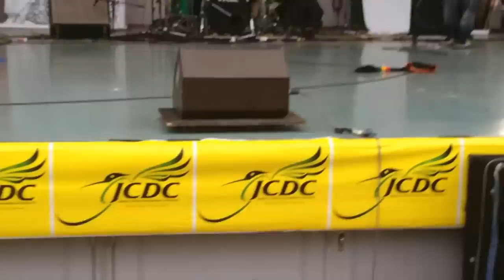Cherry Oh Baby/Eric Donaldson/One Love Jamaica Festival 2014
Eric Donaldson sings his original version of Cherry Oh Baby,which is famouse for the cover version of The Rolling Stones!One Love Jamaica Festival 2014 at Yoyogi Park,Tokyo.